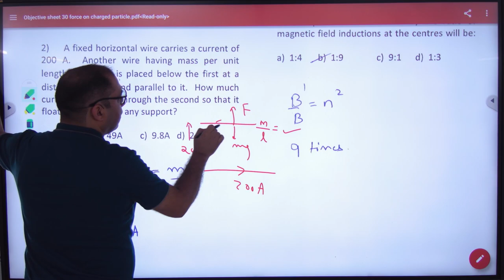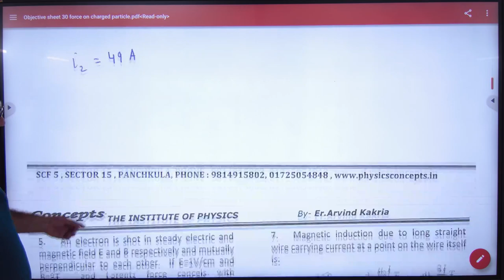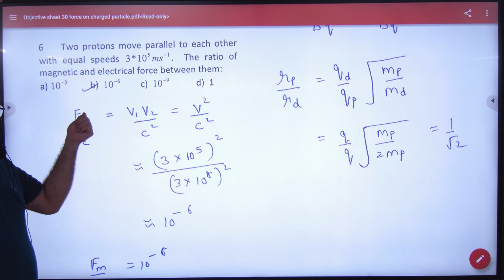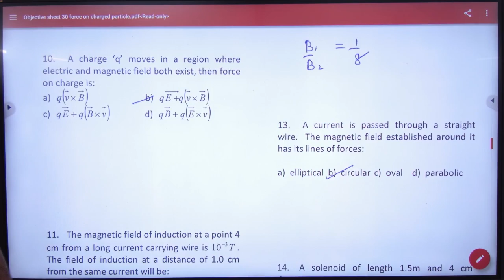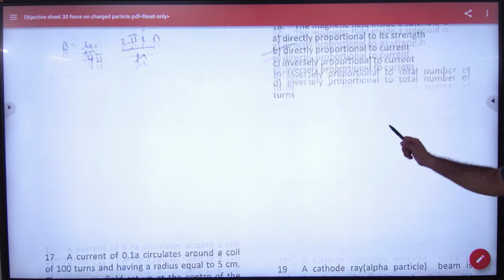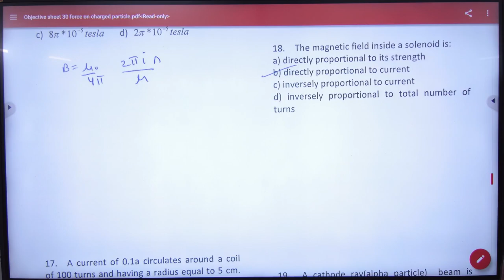1 Objectives on force on charged particle